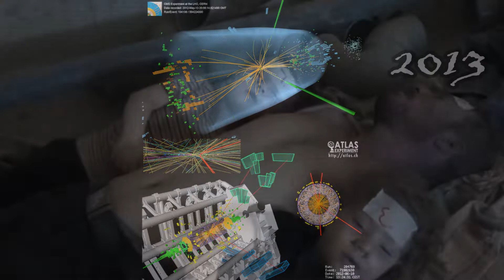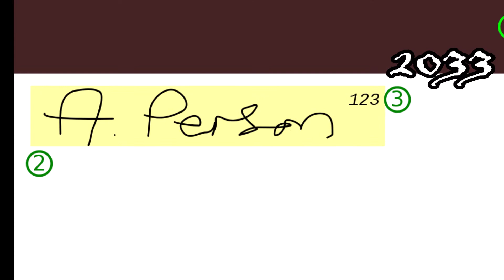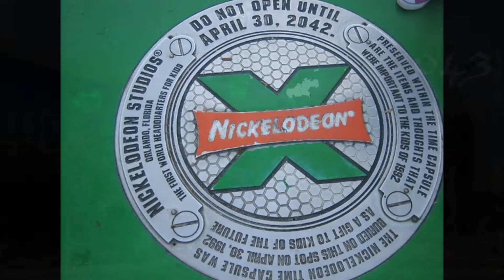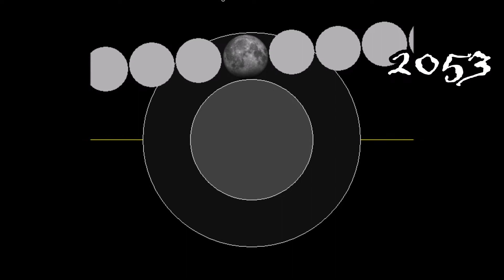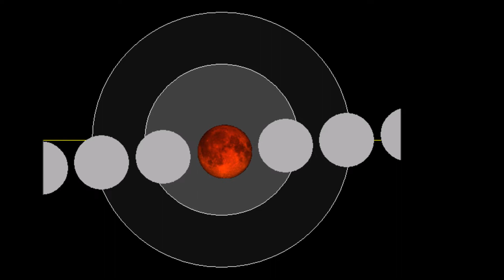21st Century of the World (condensed)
One event from every year of the 21st century, completely factual up to the year 2023 and imprecisely speculative (mostly astronomical events) beyond that. I recommend to use captions; open to corrections to facts! Condensed from my Twitter feed

All music sourced from tracks 2-4 from the score of ‘The Girl with the Dragon Tattoo’ composed by Trent Reznor and Atticus Ross under fair use and copyright belongs to their respective owners.